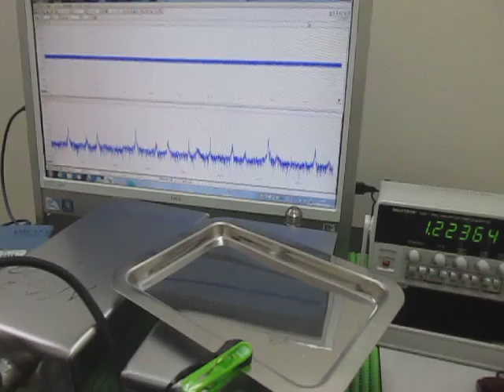超音波発振計測解析システム（超音波テスター ultrasonic tester）